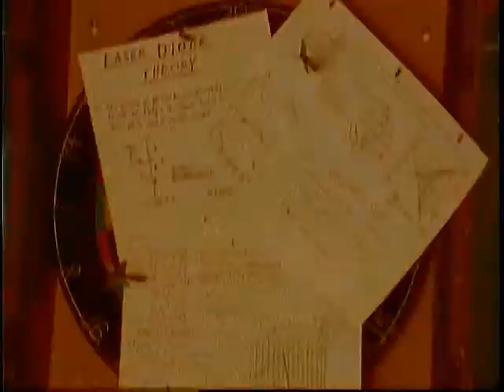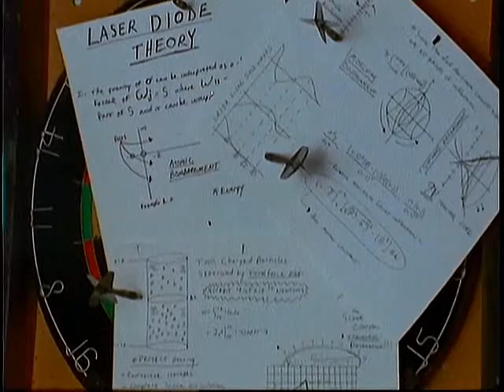Beady Dine Track 4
The Adventures of Great Grandmother Beady Dine, a Spy-Fi Adventure Album written & recorded by Paul M Chesney. This is a pre-released track for the upcoming album.

Track 4:  Successful Testing of the Laser Diode Scone

*This video features never before seen footage of Carla French as Great Grandmother Beady Dine in the unfinished 2004 Super 8mm film 'Project 9: Chronicals of a Girl Genius".